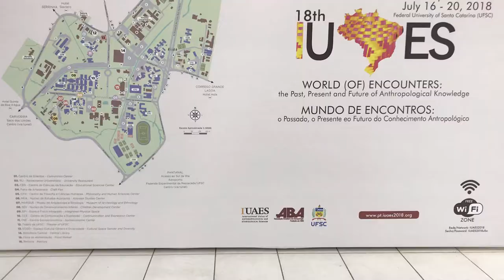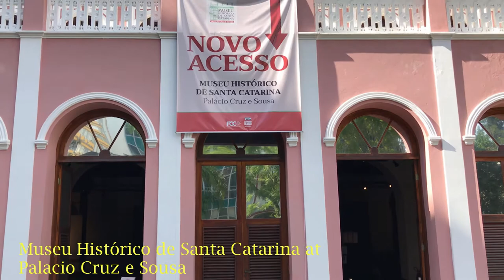IUAES World Congress 2018 in Florianopolis, Brazil - Travel Professor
International Union of Anthropological and Ethnological Sciences (IUAES) World Congress 2018 was hosted by Universidade Federal de Santa Catarina (UFSC) in Florianopolist, Brazil. This is one of the largest academic conferences in anthropology. Academic conferences can be considered part of events sector. Presenting research at academic conferences forms an important part of academic work.